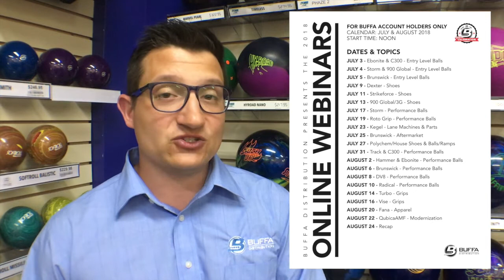Expo Quilles 25th Anniversary - All You Need To Know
This year is a special one for us. It is the 25th anniversary of our Expo Quilles and because of that, we decided to change its format from A to Z. It will be done in 3 different stages:
1) Online Webinars for Buffa account holders only in July & August
2) Product Showcase on September 8-9 at the Centre de Quilles 440 in Laval
3) Montreal Open tournament on September 8-9 at the Centre de Quilles 440 in Laval
Entries for the Online Webinars & the Montreal Open will start on June 1st. We will keep you posted!